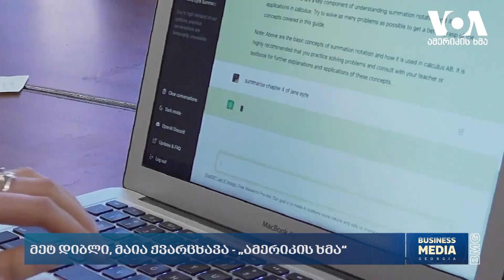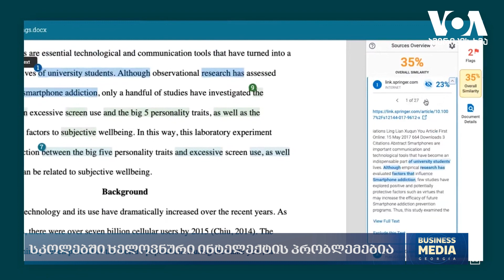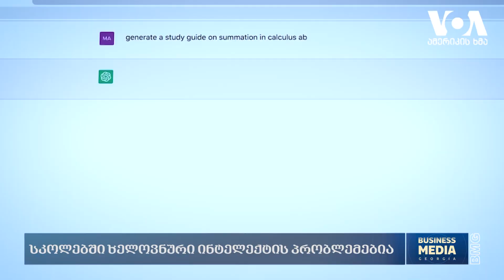ამერიკისხმა: ხელოვნური ინტელექტი სკოლებში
ხელოვნური ინტელექტის ახალი პროგრამის „ჩეთ-ჯი-ფი-თი“ შექმნამ, ამერიკულ სკოლებში სერიოზული პრობლემები გააჩინა. ადმინისტრატორები და მასწავლებლები მთელი ქვეყნის მასშტაბით მსჯელობენ იმაზე, თუ როგორ დაიყვანონ მინიმუმზე მოსწავლეების მიერ გამოცდებზე და საშინაო დავალებებში მისი უჩუმრად გამოყენება. ამომცნობ დეტექტორ კომპიუტერულ პროგრამაზე მუშაობა უკვე დაიწყო, მაგრამ ის ჯერ მზად არ არის.